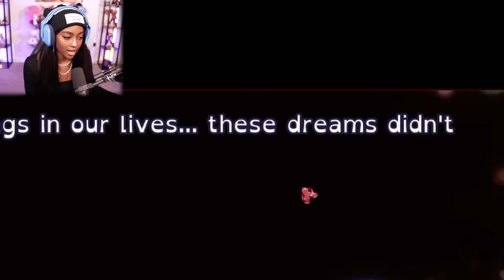My Stalker wants to be my New BOYFRIEND?!! | Broken Colors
Broken Colors Gameplay

You are a cashier at a convenience store, depressed and lonely with your mundane life, hoping for a bit of excitement. One day you meet a peculiar stranger who's sweet and shy at first, but one kind gesture is all it takes to make him stalk admire you a bit too much and be a danger to everyone else around you. Be careful how you treat him and others, for pain and death will follow you like a shadow. But perhaps fate has other plans for you...

 indie games pc games indie horror game